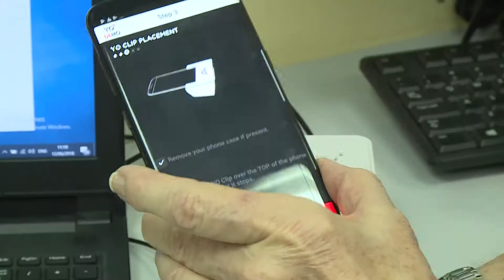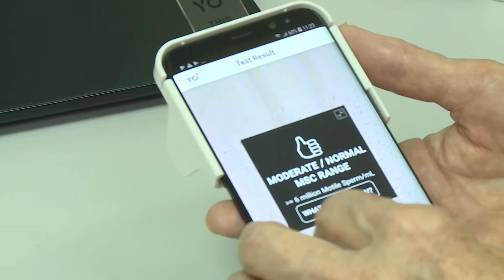France turns ME into WE